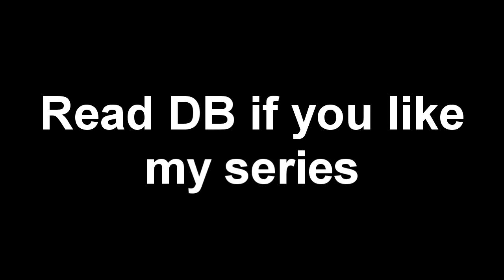READ IF YOU LOVE MY STORIES!! (VOTING ENDS FRIDAY)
Below is a list of the series that I'm either doing or completed or did and canceled because I lost my inspiration for them. But I recently found my notebook with some story episodes and I might bring one back that has been cancelled. I deleted all of the videos I cancelled but can give a summary of the stories if asked.

Untouchable: complete
Hate That I Love Him: in progress
Somebody To Love Her: in progress
Bad Romance: CANCELLED
An Arranged Marriage: CANCELLED
I Know You Know: In Progress
Superstar: Untouchable Sequel: Finished
Mr. And Mrs. Black: CANCELLED
Wild: In progress

*edit* A dislike already?!?! YOU WOULD THINK PEOPLE WOULD BE HAPPY TO GET A NEW STORY!!